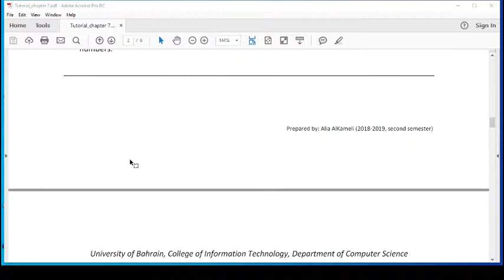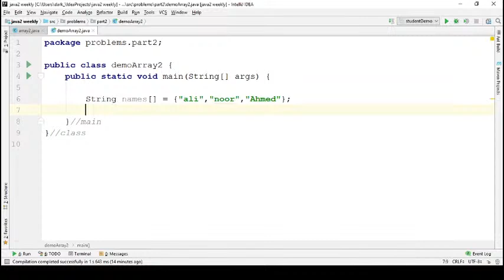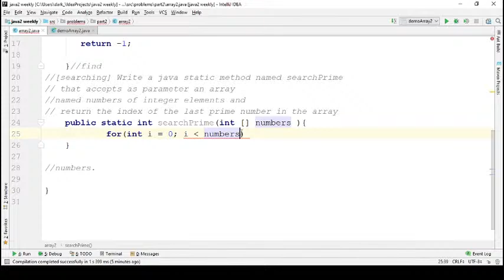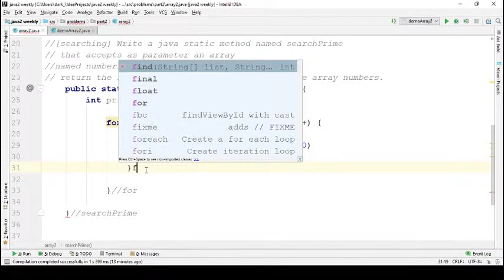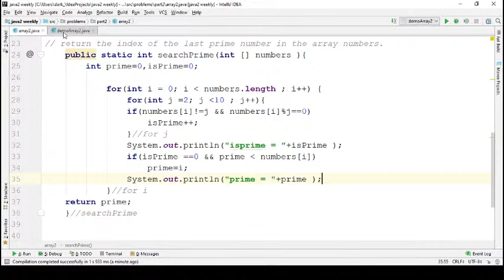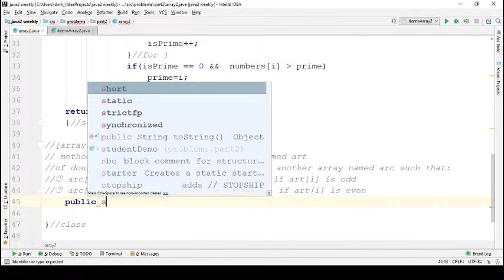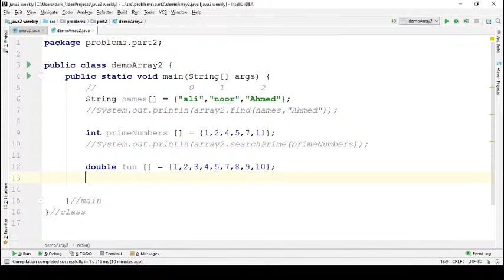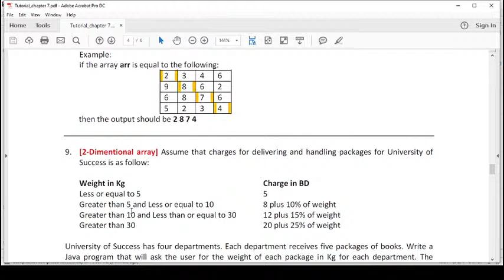java 2 chapter 7 solve problems part 3(Arabic)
3. [searching] Write a java static method named find that accepts as parameter an array named list of
string elements and a string name. The method returns the index of the first occurrence of name in
the array list.
4. [searching] Write a java static method named searchPrime that accepts as parameter an array
named numbers of integer elements and return the index of the last prime number in the array
numbers.
University of Bahrain, College of Information Technology, Department of Computer Science
ITCS 114
Prepared by: Alia AlKameli (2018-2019, second semester)
5. [arrays with methods] Write a java static method named fun that accepts an array named art
of double elements and produces and return another array named arc such that:
 arc[i] equals half the value of art[i], if art[i] is odd
 arc[i] equals twice the value of art[i], if art[i] is even